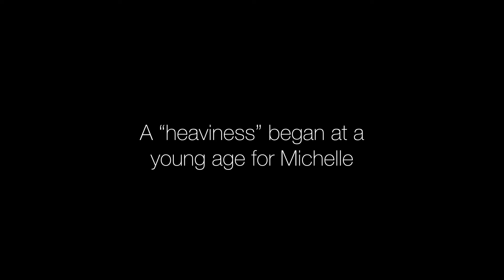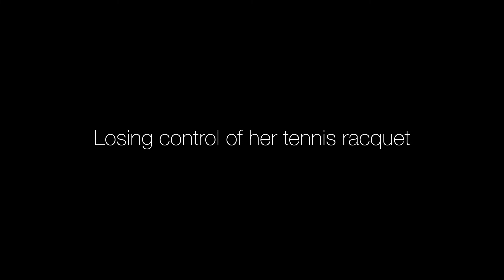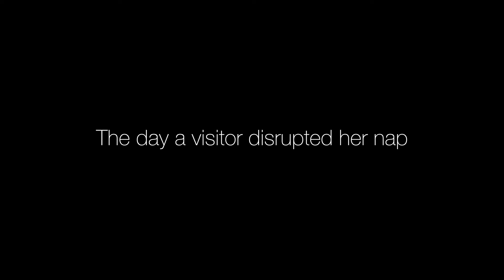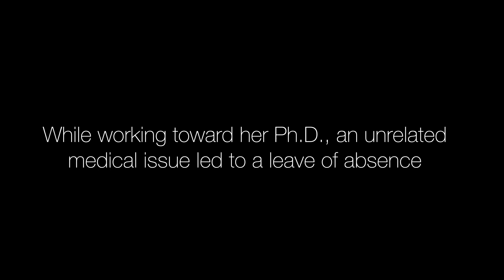Michelle's Story Part I: Developing Narcolepsy | Rising Voices of Narcolepsy Video Series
Michelle started feeling a heaviness at a young age. She began losing her grip on her tennis racket. One day, she awoke to a strange man outside her bedroom.

Michelle visited multiple doctors and received several misdiagnoses before finding a neurologist who would change her life.

ABOUT MICHELLE: Michelle is a designer, photographer, and gummy bear enthusiast living in Connecticut. She was diagnosed with type 1 narcolepsy with cataplexy after 20 years with the condition. As a trained speaker with Project Sleep's Rising Voices of Narcolepsy program, she hopes to spread awareness and help others get diagnosed.

RISING VOICES OF NARCOLEPSY is a leadership training program developed by the non-profit Project Sleep, aiming to raise awareness about narcolepsy while also empowering a new generation of patient advocates sharing their stories via writing and speaking.

ABOUT THIS VIDEO SERIES: While our speakers are delivering 20-minute presentations in-person to audiences across the U.S. and internationally, we brought a few speakers together to share their presentations via this video series, so that their stories can reach more people around the world.

Please share to help raise critical narcolepsy awareness!

Request a Rising Voices of Narcolepsy speaker for your event or writer for your publication